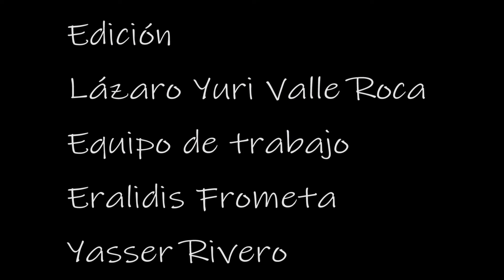pueblo opina sobre Constitución 7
Esta es la modesta y sencilla opinión sobre la constitución acabada de imponer la dictadura Castrista.